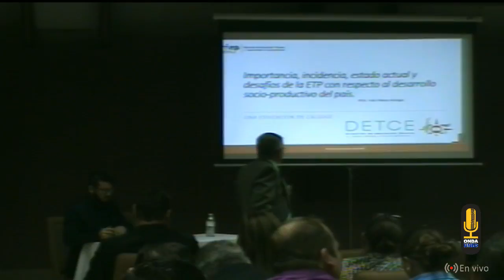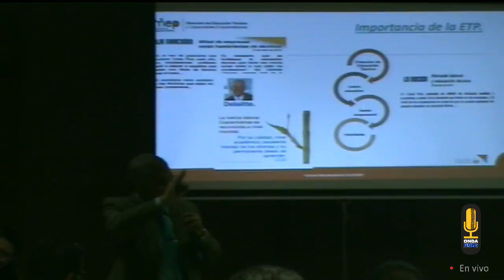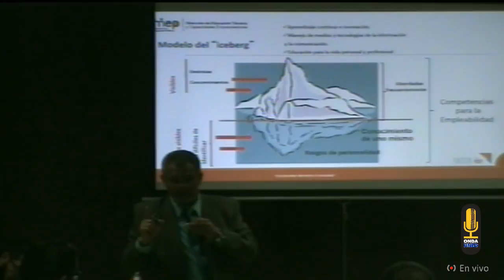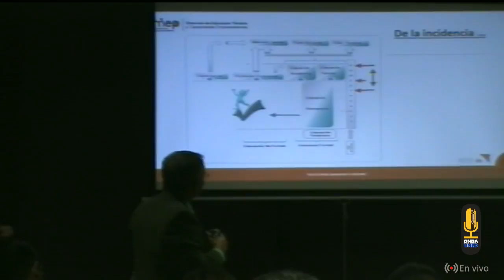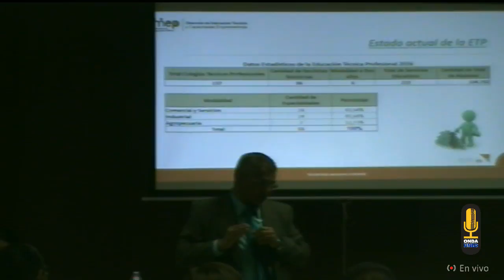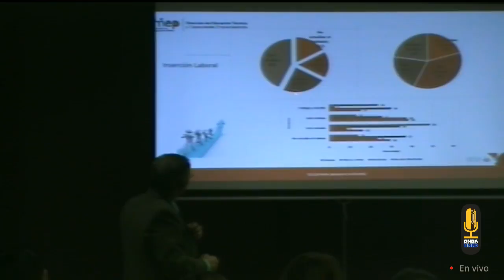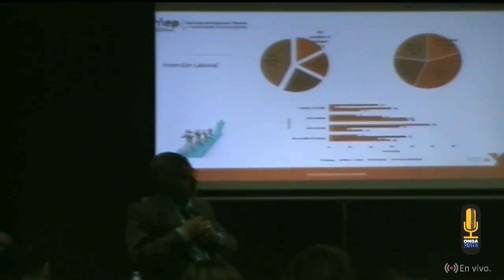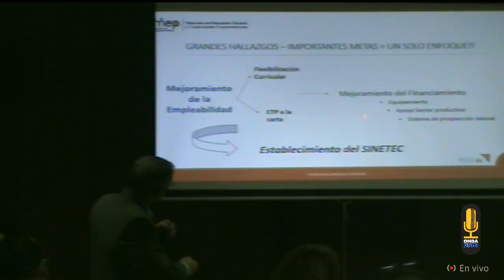Simposio Calidad de la Educación en la Enseñanza Secundaria Miércoles 1pm